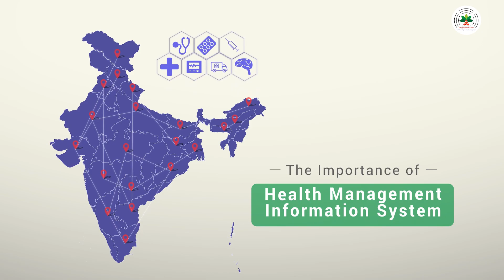Learn from Dr. Devi Shetty about the importance of HMIS Health Management Information System